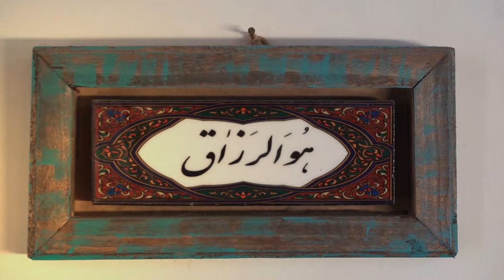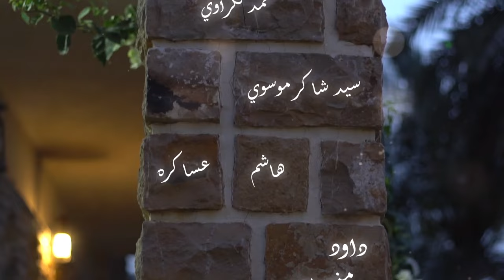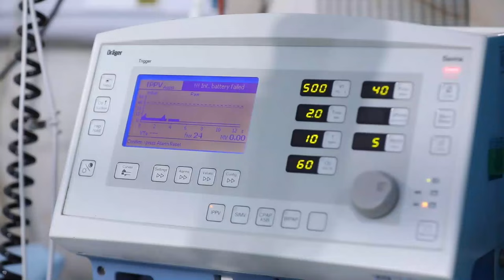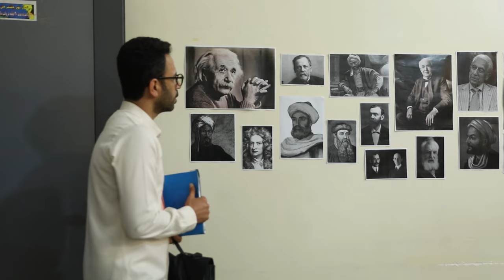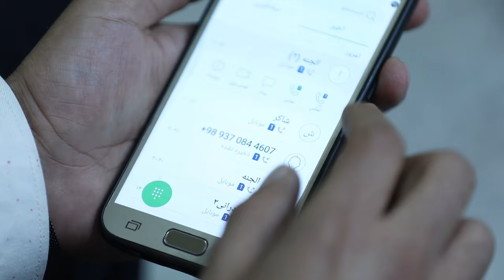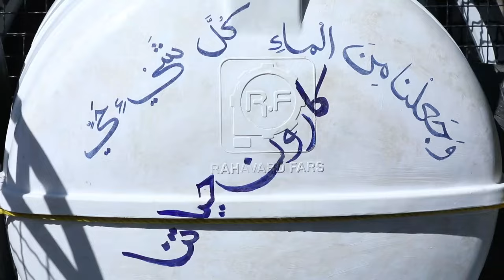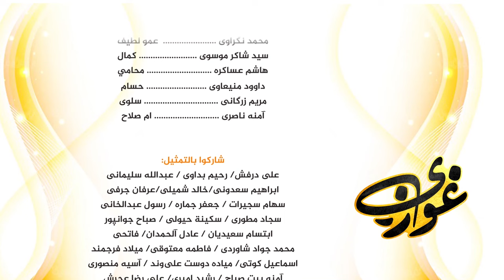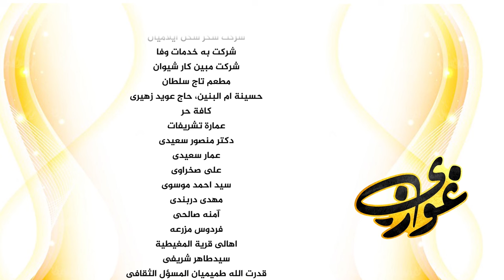مسلسل غوزي الحلقة الثانية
مسلسل إيراني عربي من إنتاج مدينة الأهواز جنوب غرب إيران يعرض طيلة شهر رمضان المبارک علی قناة خوزستان المحلية
إخراج ماجد رستمي
کتابة علي رستمی
إعداد سيد مهدي فاخر
رمضان 2021